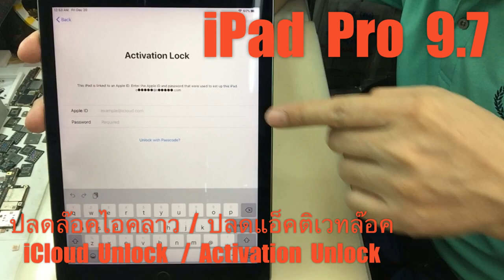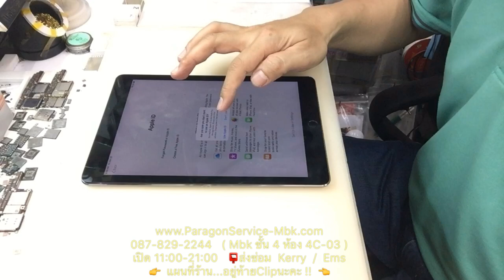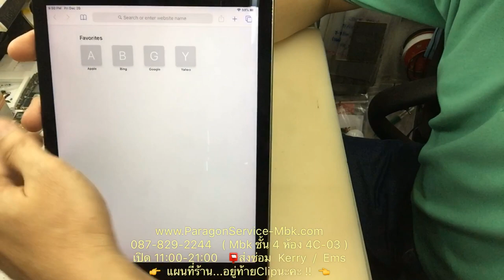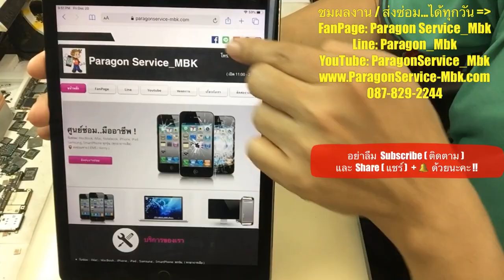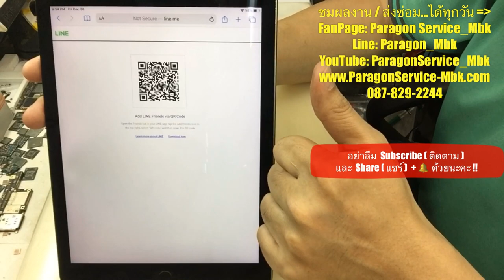iPad Pro 9.7 ปลดล๊อคไอคลาว ปลดแอ็คติเวทล๊อค iCloud Unlock ( /087-829-2244)